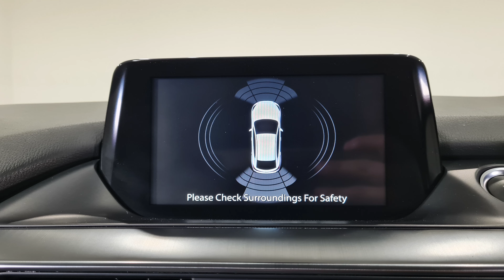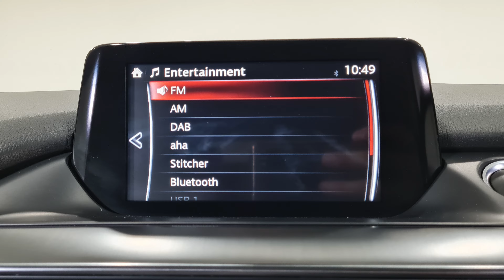2016 Mazda Mazda 6 2.2 SKYACTIV D Sport Nav Auto Walkaround